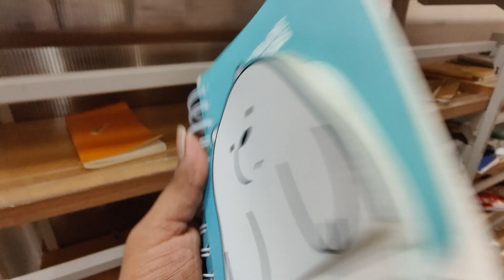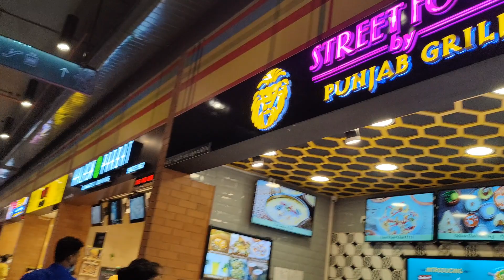An evening out vlog with hubby | VR Mall | Shopping | Bharyavlogs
Want to know our first mall shopping experience after marriage? Take an evening out with us to VR Mall.

Today, I am joining my husband for the first mall shopping, and there's nothing more exciting than this. So watch our vlog to get the best view of our shopping day on Bharyavlogs.

I've created this channel as an interactive space that can result in good bonding. The goal is to be warm-hearted and fill the arena with good vibes.

Any comment or account found to be violating my core belief will be blocked. Avoid abusive language and respect one's private space so that we all can grow together.

Much love!